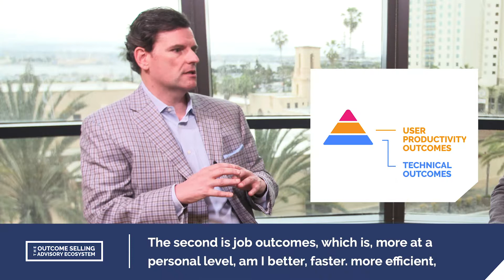Where are Customers Evolving in the Customer Outcome Continuum?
Ashvin Vaidyanathan, Chief Customer Officer at Gainsight, shares where he sees customers evolving on the customer outcome continuum of technical outcomes, job outcomes, and business outcomes and how the majority of companies seem to be at technical outcomes or below.